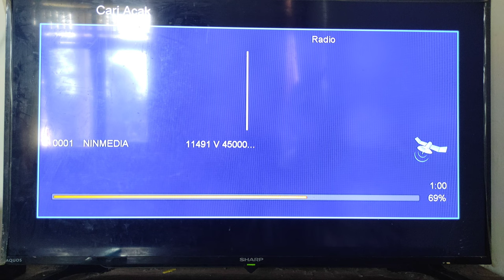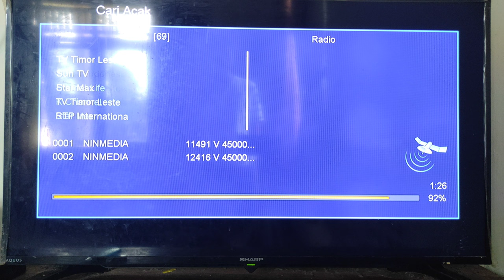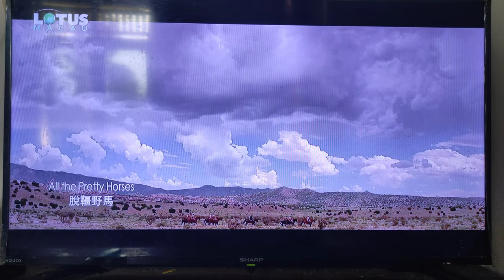Kabar Terbaru Dari Ninmedia 2021|| Asiat 9 Ku band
Ninmedia adalah salah satu perusahan provider terbaik di Indonesia, berdiri pada September 2013 bernama PT. Ninmedia Indonesia kini mengorbit di asisat 9 jalur Kuband. Dan saat ini banyak sekali perubahan, dalam sistem Penyiaran mereka. Almeera parabola coba menginformasikan mengenai penambahan siaran siaran Terbaru dari ninmedia.